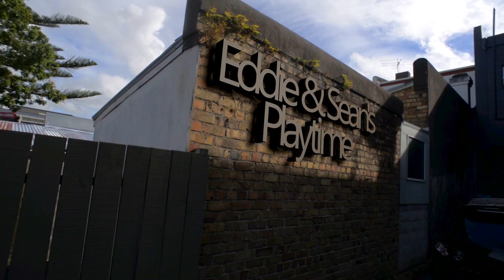The Quest for 3D Tracking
Also known as fun times.